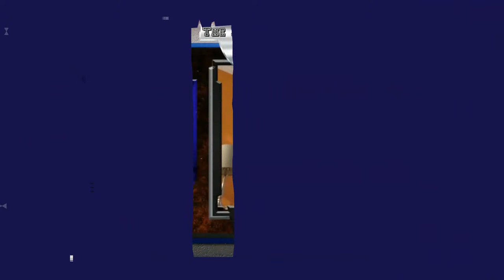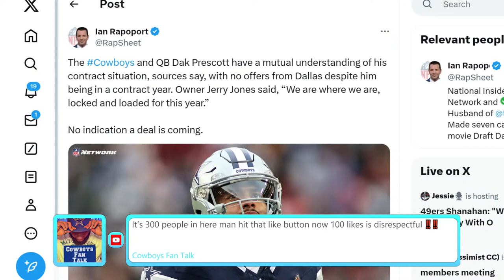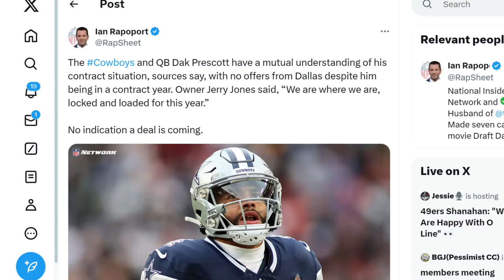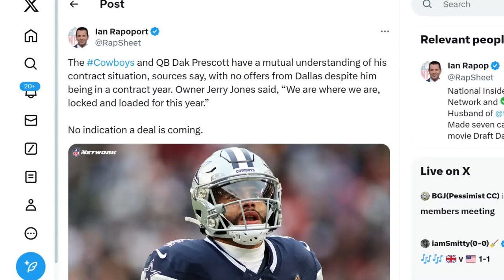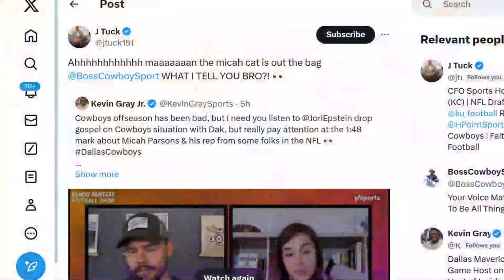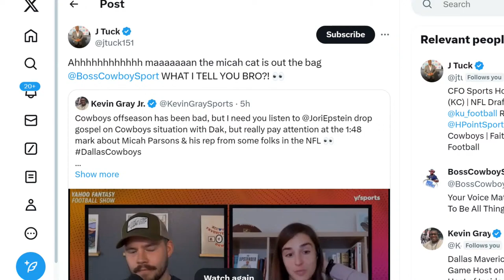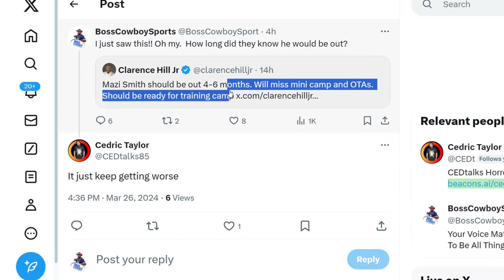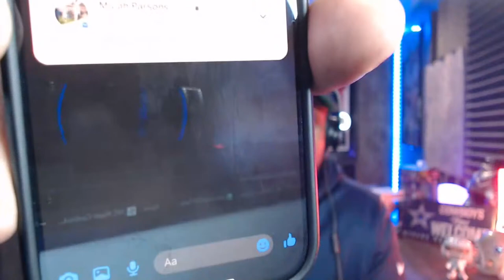Dallas Cowboys DONE WITH DAK? ( Negotiations through the media? Again?) Final Word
Boss Cowboy, Big Game James, The O.C., J tuck, West Coast, and Law Nation discuss the most recent news around the Dallas Cowboys.

ALL RIGHTS BELONG TO THEIR RESPECTIVE OWNERS If you find that I have used your content that does not fall within those guidelines please feel free to contact me directly at Email